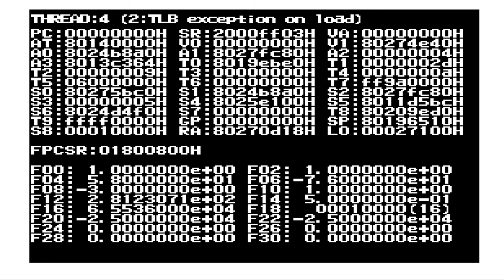Custom Boss in Zelda Hack - Zelda Indigo 02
Custom Boss in Zelda Hack:
Zelda Indigo, ein Ocarina of Time und Majoras Mask Hack, hat mit seinen NEUEN Items, Rätseln, Gegnern, Dungeons und Spielelementen das Potenzial der Beste Zelda Hack zu werden. Dabei wird der Hack von einer spannenden Story und der neuen Spielwelt Valana abgerundet.

➤ Entwickler: Nintendo
➤ Hack: aegiker, CDi-Fails, Fig, hiisuya, kentonm, Nitro Carwash, Ostrealava02, shreedow, Tharo, TheEggoEffect
➤ Plattform: Emulator
➤ Genre: Action-Adventure, Hack
➤ Release: Hack Last updated: 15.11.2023